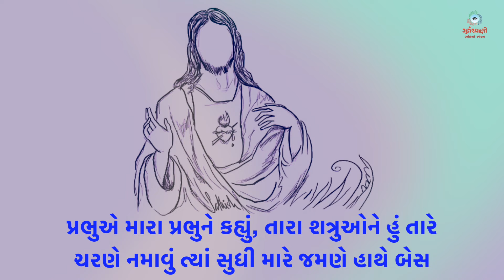Sneh Na Spandan | સામાન્યકાળના નવમા અઠવાડિયાનો શુક્રવાર| Mk 12: 35-37 | 7th June 2024